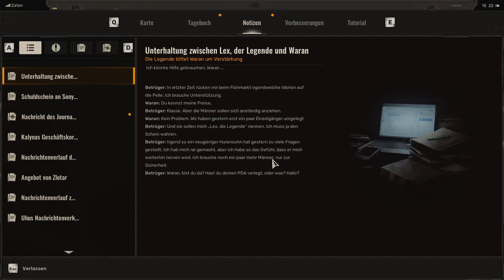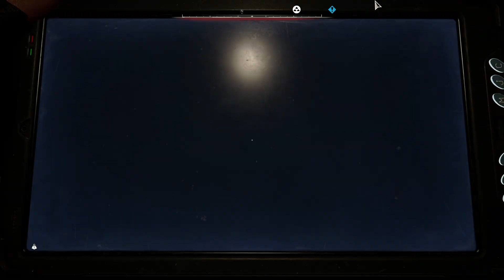STALKER 2 Heart Of Chornobyl (Deutsch) Folge 35 - Das sieht cool aus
Es ist da und wir gehen in die Zone rund um das Atomkraftwerk in Tschornobyl

Die Sperrzone von Tschornobyl hat sich seit der zweiten explosion von 2006 drastisch verändert. Gewalttätige Mutanten, tödliche Anomalien und sich bekriegende Fraktionen machen die Zone zu einem Ort, an dem sich nur schwer überleben lässt. Die Zone zieht die sogenannten Stalker an, die ihr Leben riskieren, um an die immens wertvollen Artefakte zu gelangen und die Wahrheit über das mysteriöse Herz von Tschornobyl herauszufinden.

EINE EPISCHE NICHTLINEARE STORY IN EINER OFFENEN WELT
Übernimm die Rolle eines einsamen Stalkers und erforsche die fotorealistische, nahtlose und offene Welt der 64 km² großen radioaktiven Zone mit einer Vielzahl von Umgebungen, die das postapokalyptische Setting aus verschiedenen Blickwinkeln beleuchten. Bahne dir den Weg durch die Zone, um deine eigene Bestimmung zu finden und das Schicksal der Welt durch deine Entscheidungen zu bestimmen.